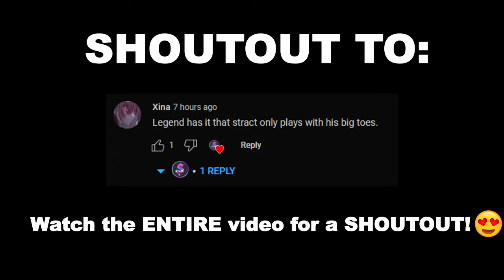Top 0% Sniping but on a game i've never played..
First MW2019 video, had a lot of fun on this game and will most likely be dropping more on this game! Hope you Enjoy CAN WE BREAK 150 LIKES?! ❤

LIVE ON TWITCH EVERYDAY COME HANGOUT!